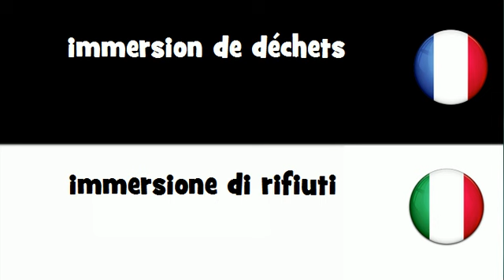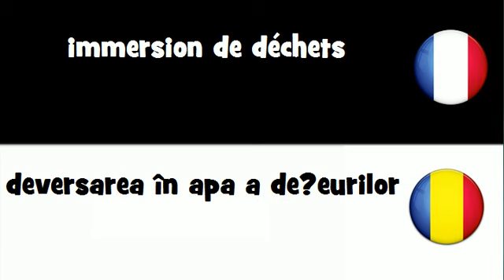Traduction en 20 langues # immersion de déchets